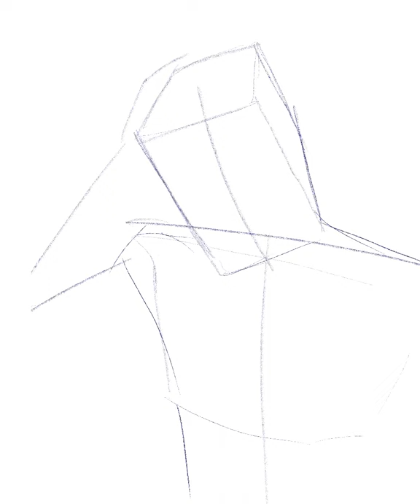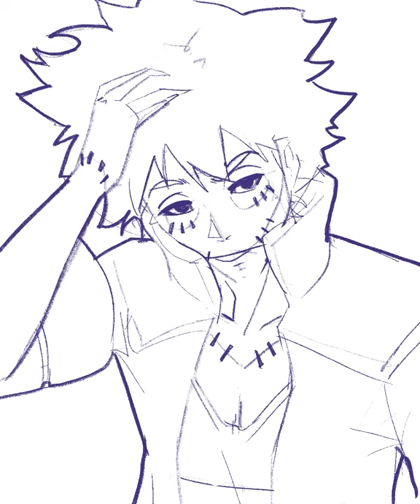Speedpaint in Procreate | Drawing dabi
CHECK IT OUT. I'm coming back to my YouTube channel with  a new perspective and some video editing skills. To kick things off I decided to do a reupload of my previous process video of Dabi from My Hero Academia.